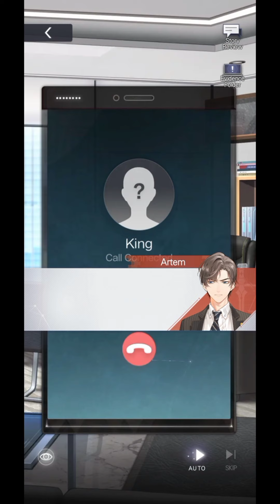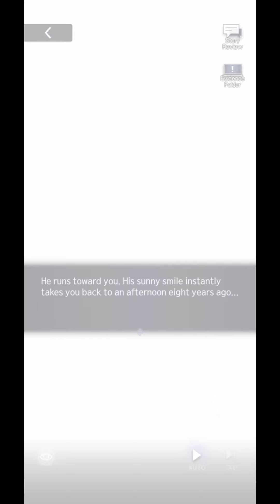Tears of Themis Gameplay Part 2 | Sub English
Tears of Themis Gameplay